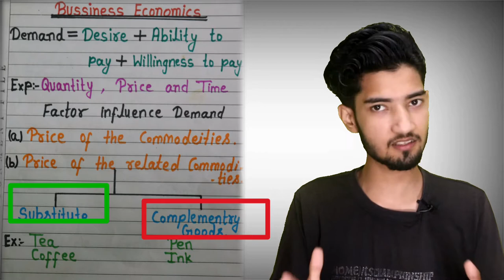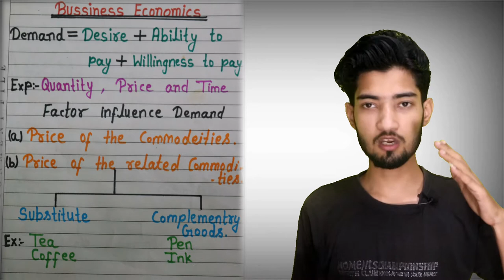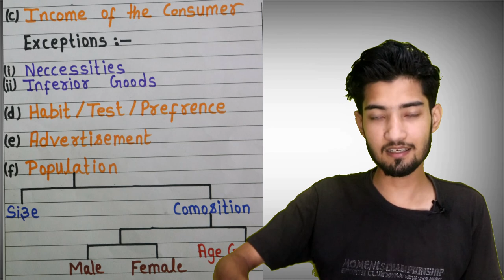CA Foundation business Economic Lecture-1 Neture and scope of Business Economic By;Abdul Sadiq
CA Foundation Classes | Business Economics | Nature and Scope of Business Economics Part 1

Hello All CA foundation Student please keep support